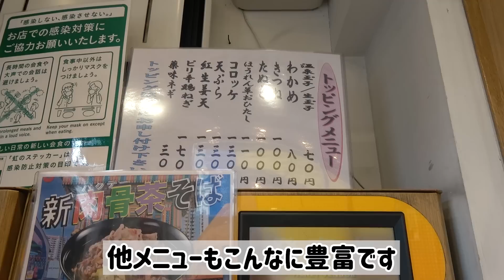【大食い】富士そばで山盛りの年越しそばを食べる！【ますぶちさちよ】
本日はみんな大好き富士そば🔥
今年もたくさん見てくれてありがとうございました！

♪.+*｡☆･♪.*･*☆*♪☆+ﾟ♪.+*｡☆･♪.*･*☆*♪☆+ﾟ♪